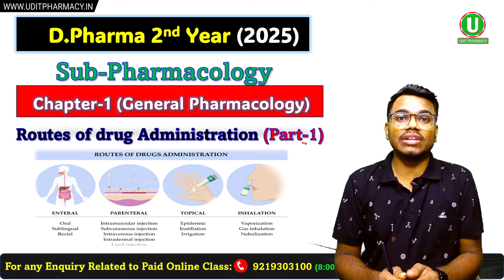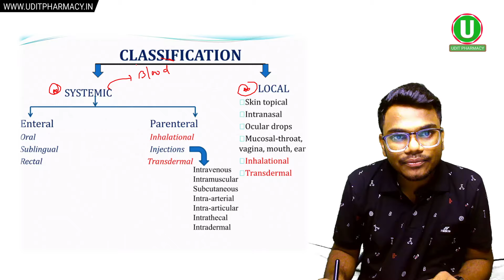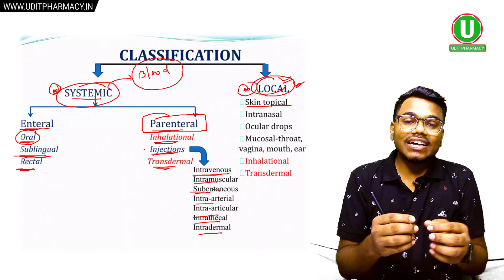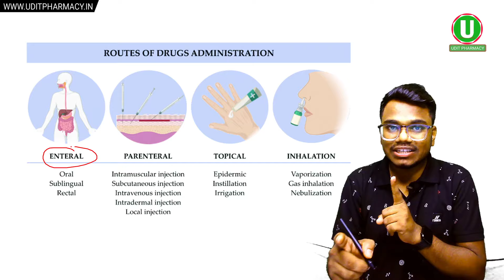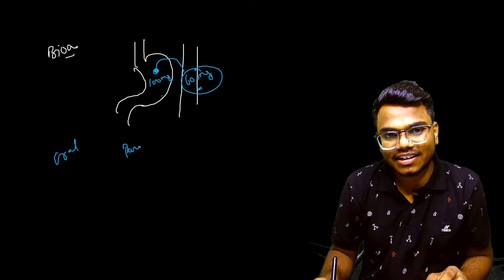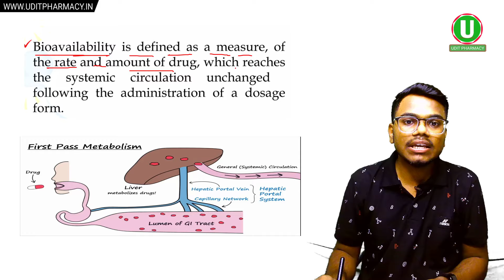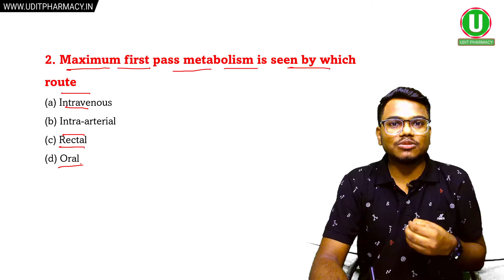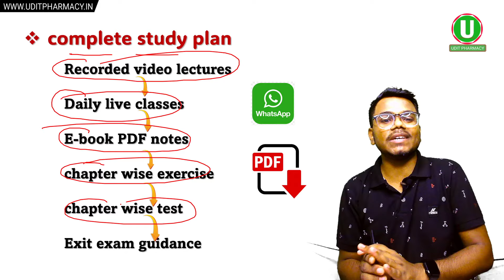Routes Of Drug Administration | D.Pharma 2nd Year 2025 | Pharmacology Chapter-1 | By-Mithilesh Sir